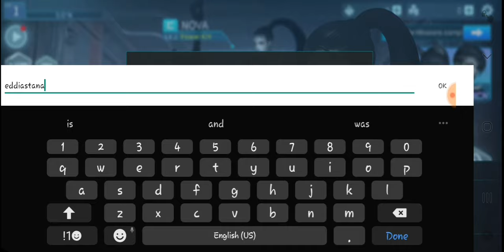Dark sword 2 - gameplay no commentary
ada role playing game terbaru  di playstore
namanya dual sword 2 . karakter nya mempunyai serangan unik  dengan warna yang enak untuk di pandang melawan ribuan robot
ayo lihat gamenya dulu . dan download game nya

180 GB